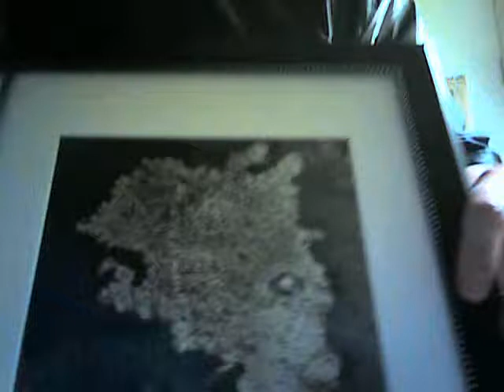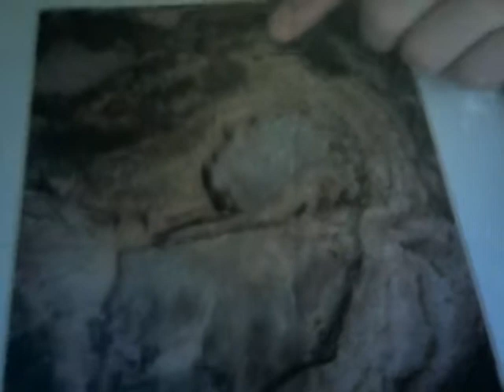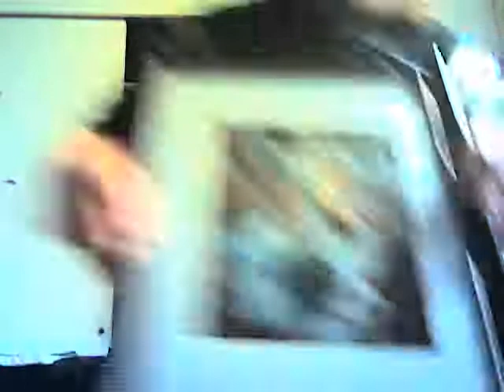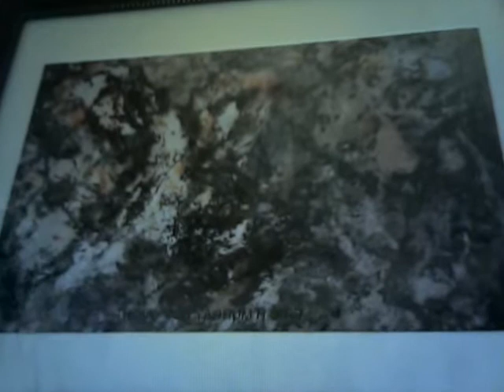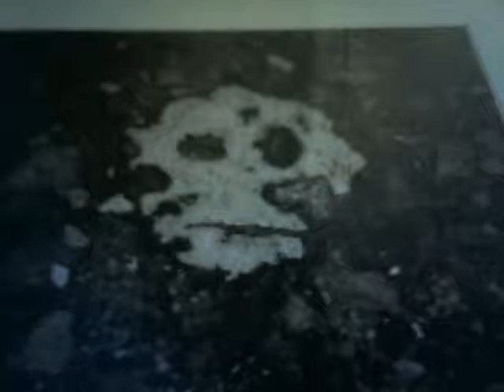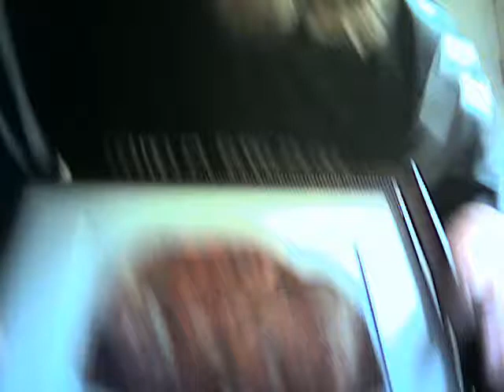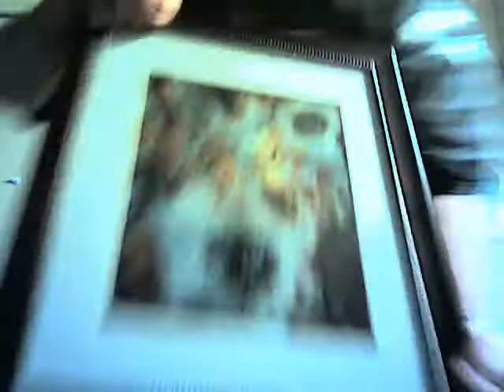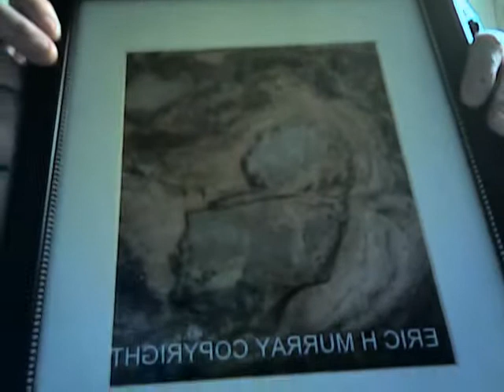murray's photo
These are various portraits of real life art. They are all one of a kind photos photographed and developed by Eric Murray. This video is a homemade slideshow, previewing each photo with detailed descriptions of how they were made and what you are seeing. Enjoy!